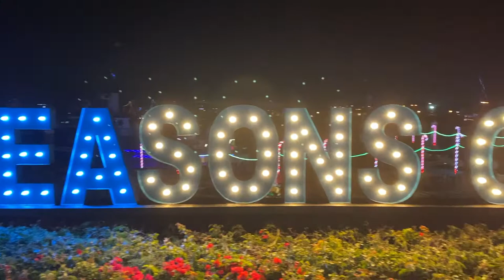Ventura Boat Parade of Lights 2019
The Ventura Harbor Parade of Lights boat show was this last weekend and wow, there were so my cool boats and fun activities at the harbor. This is one of my favorite events in Ventura because the boats and harbor are so beautiful. If you haven't been to the Ventura Harbor lately you should go check it out one night before the end of the year to see all the decorations.